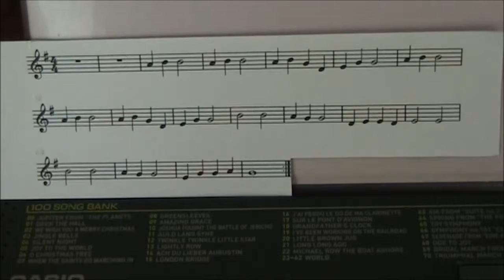Solfege No.29 La Ti Ti La Ti Ti